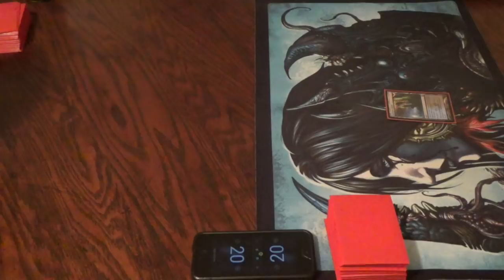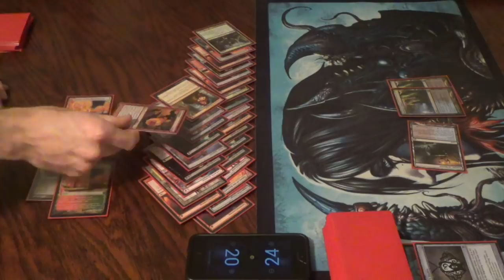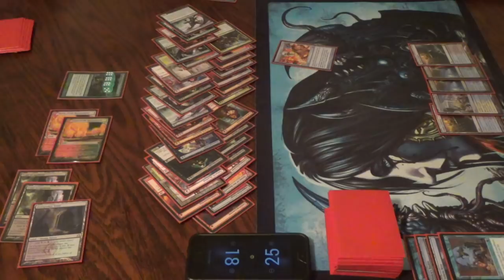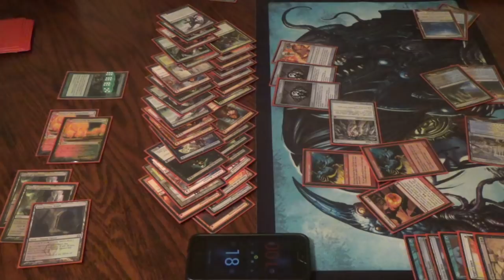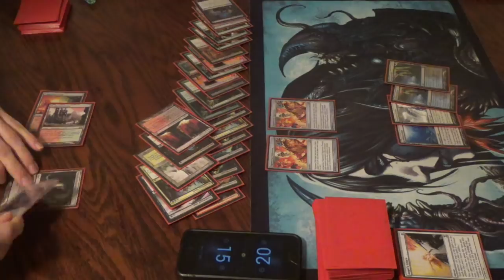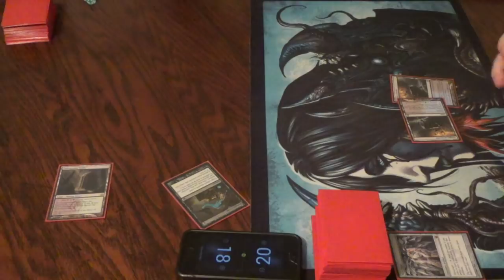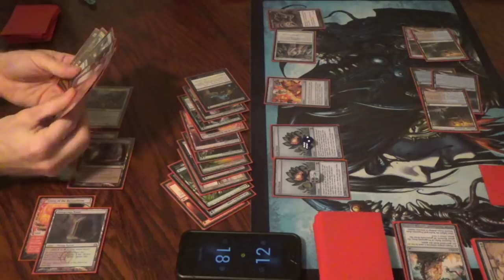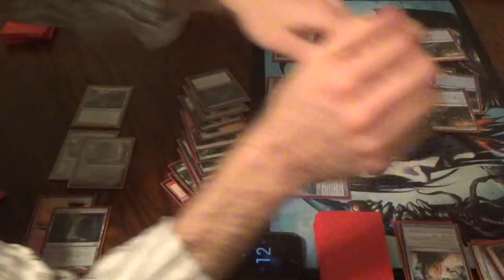Modern Magic — Army of the Dredged vs. 0-CMC Control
Both of our decks are "nerfed" versions of the more popular decks that use these mechanics. That said, each of ours have unique advantages over their more mainstream version: mine can clog up the board to stall against aggro decks, and his can reasonably cast Ad Nauseam without the need for Angel's Grace.

Here's what I think was the decklist at the time:
Creatures (20)
4 Golgari Thug
1 Haunted Dead
1 Necroplasm
1 Phantasmagorian
4 Shambling Shell
4 Stinkweed Imp
4 Street Wraith
1 Vengeful Pharaoh
Sorceries (18)
2 Army of the Damned
4 Cathartic Reunion
2 Conflagrate
4 Faithless Looting
4 Life from the Loam
2 Spider Spawning
Lands (22)
1 Blood Crypt
3 Copperline Gorge
4 Crypt of Agadeem
1 Forest
1 Ghost Quarter
4 Grove of the Burnwillows
1 Overgrown Tomb
1 Stomping Grounds
1 Swamp
4 Verdant Catacombs
1 Wooded Foothills
Sideboard (15)
4 Ancient Grudge
1 Bojuka Bog
4 Collective Brutality
1 Darkblast
1 Gnaw to the Bone
4 Raven’s Crime

Here's the deck tech for the original submission, back when GGT was unbanned and Cathartic Reunion had yet to be printed.

Thanks to our patrons:
Benedetto Diab